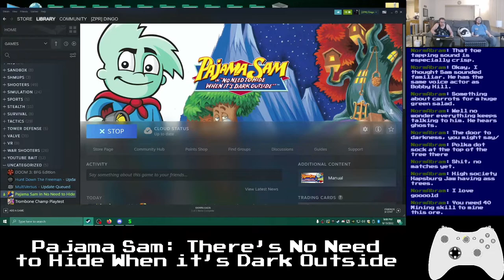Basement Quality - Pajama Sam: There's No Need To Hide When it's Dark Outside (Part 2/3)